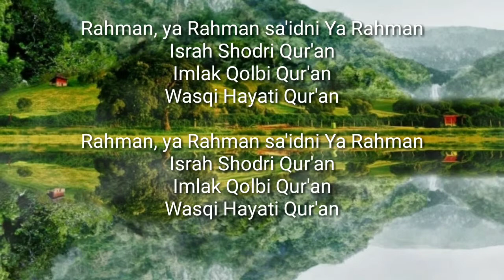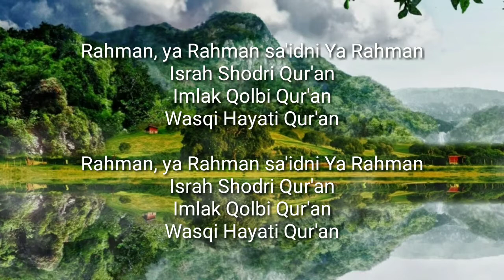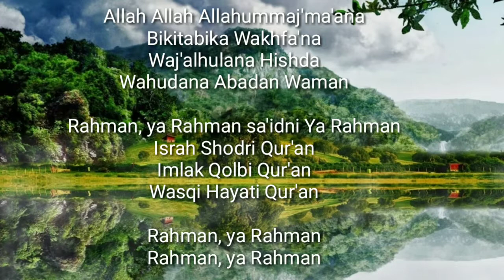Lagu Rohman Ya Rohman beserta lirik | Nissa Sabyan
Penyanyi: Nissa Sabyan